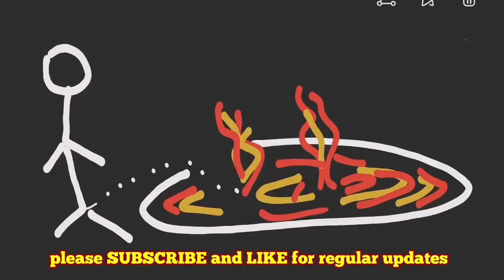Shocking: Tourist Uri*ated At Hawaii Halemaʻumaʻu Kiluae Volcano